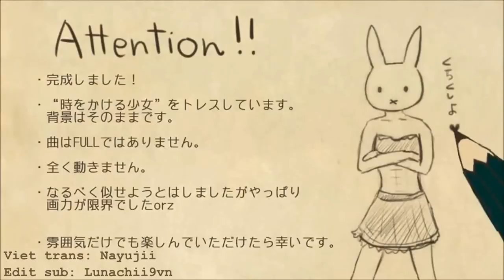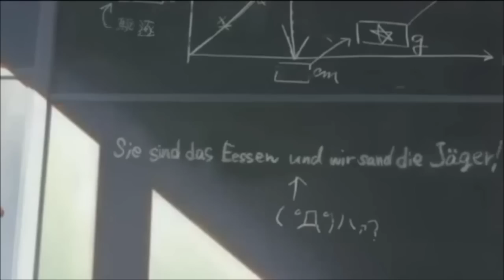[VIỆT SUB] Kawaranai Mono - Shingeki no kyojin [Fan made]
»Lời tác giả: Tôi làm nó vì muốn thấy họ tận hưởng cuộc sống như chúng ta.
Một thế giới hòa bình ko sống gió.

=Infomartion=
* The song or pictures not by me...
- from fan and for fans
-All coppy right belong owner.

»Name: Kawaranai Mono / Những thứ không hề thay đổi
»Vocal : Hanako Oku
»Original anime: Toki o Kakeru Shoujo Movie (insert song)
»Drawer: aogaeru

Thanks to:
Việt trans: Nayujii
Thế là ta hết alone nhé :)